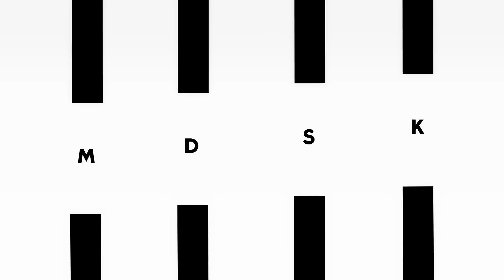⚡️TIZZY TV HD ⚡️Feels Like Summer VLOG ft. MC HOT DOG, JONY J, VAVA, GAI, C-BLOCK。。。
Follow him on WEIBO @你的男孩T_T